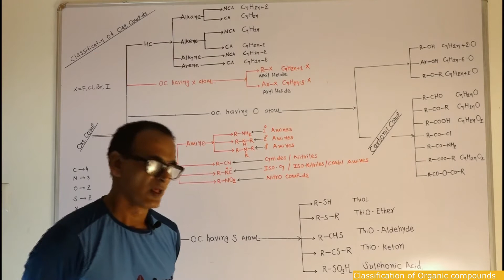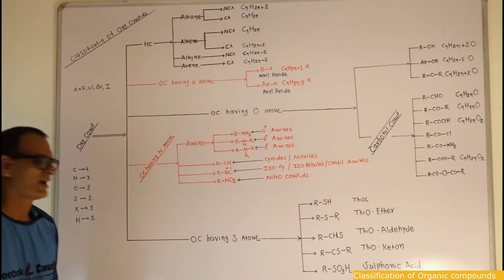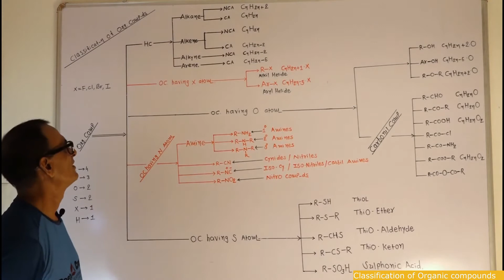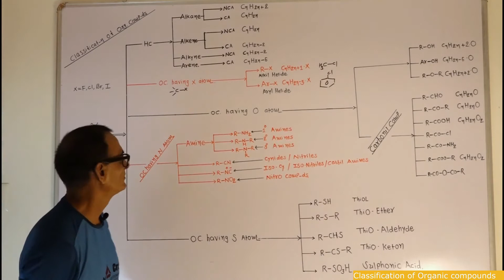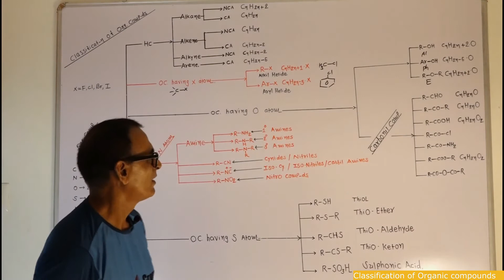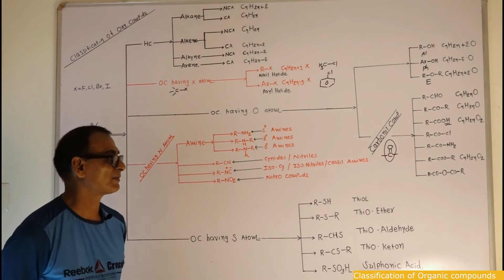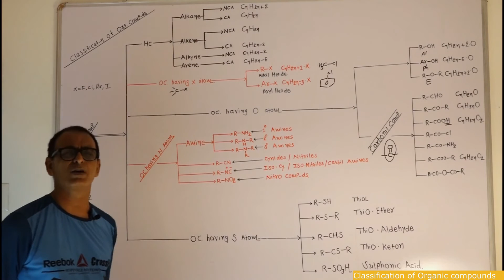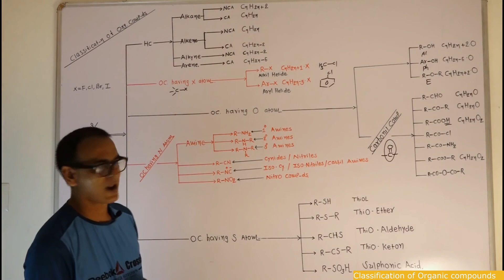Standard 11 | Unit 12/L11 | Classification of Organic compounds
In this video, we discuss about classification of Organic compounds with  following types.

1. Hydrocarbon
2. Compounds having X atom
3. Compounds having O atom
4. Compounds having N atom
5. Compounds having S atom